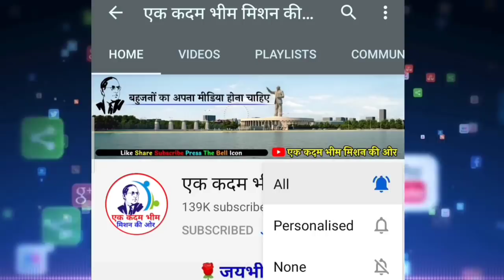Dr Ambedkar के नाम ? नया संसद भवन ? | Baba Sahab | Bahujan